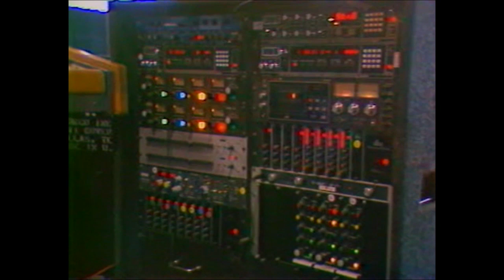Phil Collins on France Regions 3 Grenoble (1985 No Jacket Required Tour)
Footage during the No Jacket Required Tour

Translation unavailable at this time

Featuring interviews and rehearsal footage.
Songs included:
In The Air Tonight
This Must Be Love

Aired originally: 23rd April 1985 (France Regions 3 Grenoble)